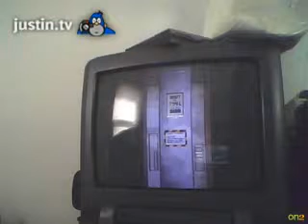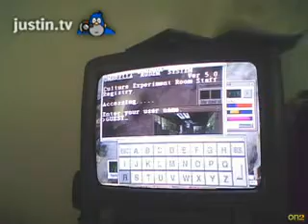Resident Evil 2-My music!